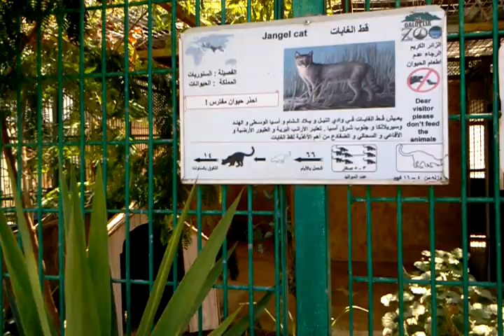The Jungle Cat (Felis chaus) at Qalqiliya Zoo, Qalqiliya, Palestine. 05.07.2012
قط الغابات في حديقة حيوانات قلقيلية ، قلقيلية ، فلسطين . 05/07/2012
تصوير فيديو : د. نورمان (نعمان) علي بسام علي طاهر خلف اليافاوي